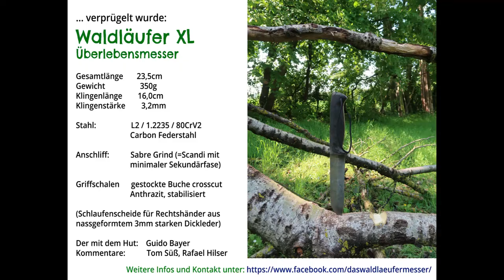Waldi verprügeln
Ein irrsinniger Batoning-Test